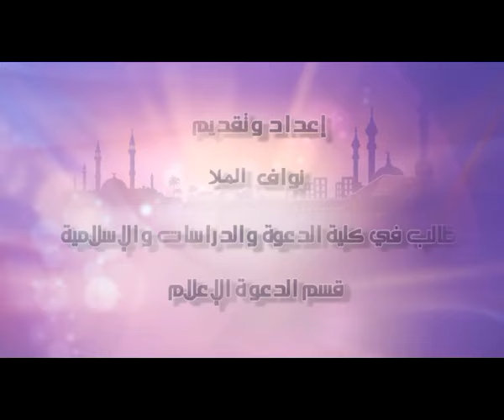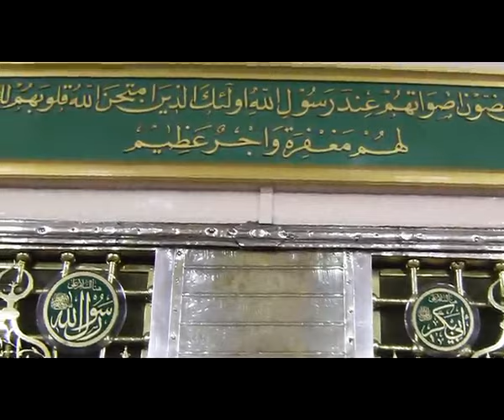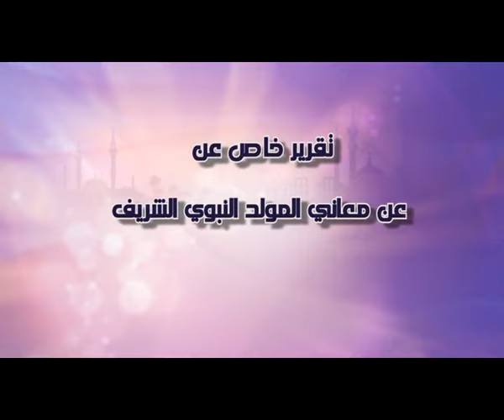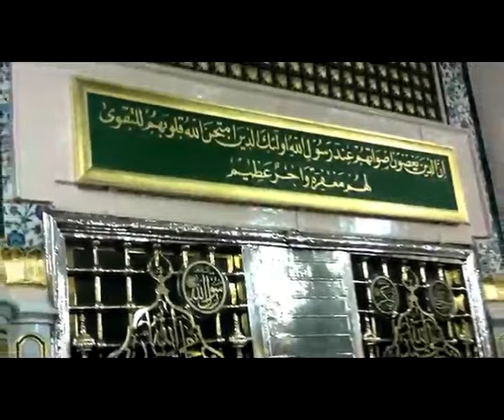تقريرخاص عن معاني عيد المولد النبوي الشريف